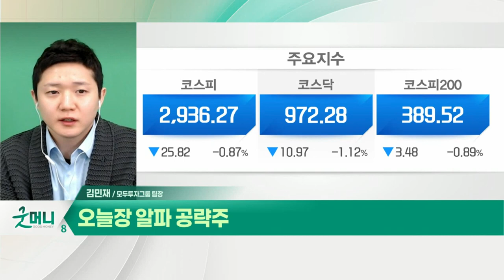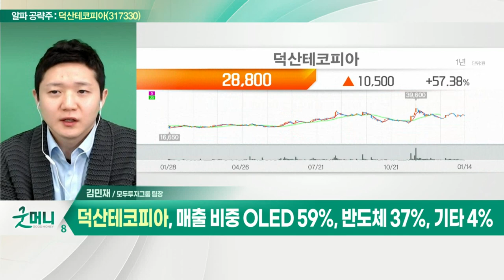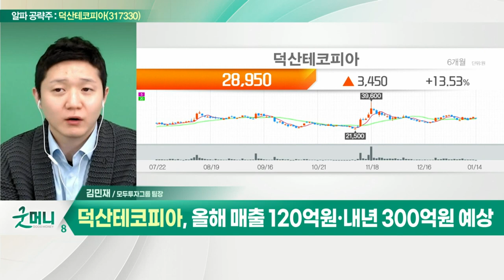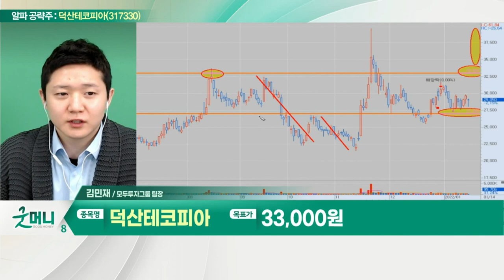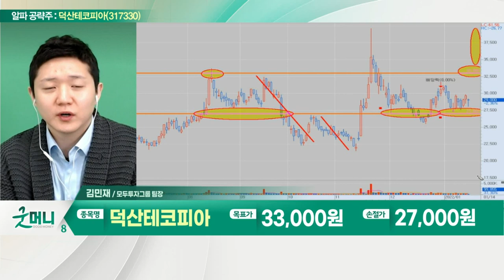덕산테코피아(317330)... 2차전지 전해액 첨가제 양산 성공_알파 공략주 (20220114)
- OLED·반도체·2차전지 소재 주목
- 매출 비중 OLED 59%, 반도체 37%, 기타 4%
- 2차전지 전해액 첨가제 양산 성공
- 올해 매출 120억 원·내년 300억 원 예상
- 국내 배터리 업체 신규 고객 확보 기대
- 2023년부터 본격적인 이익 기여 예상